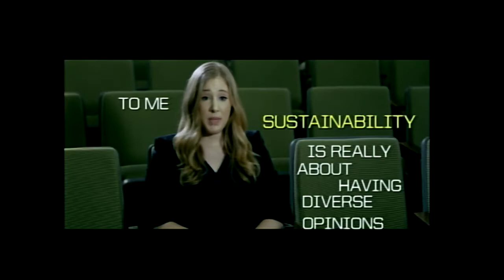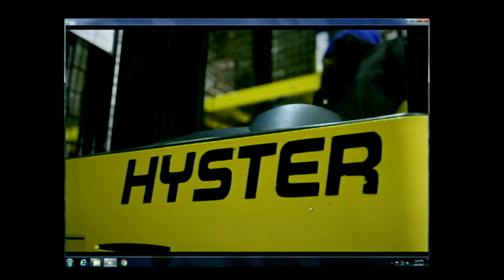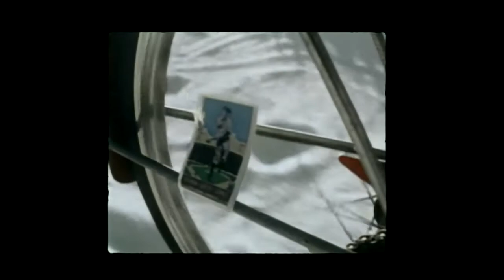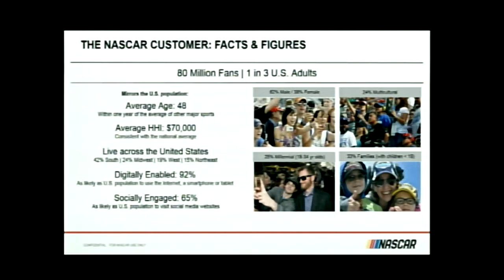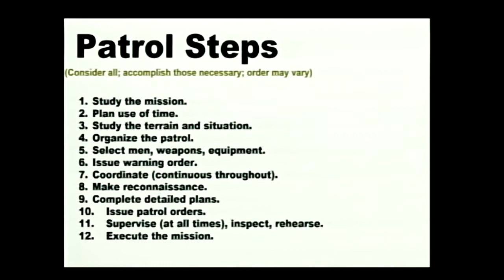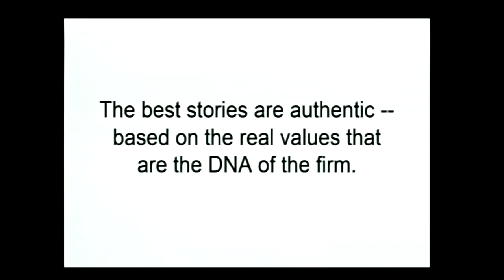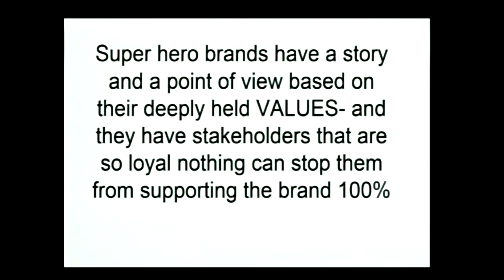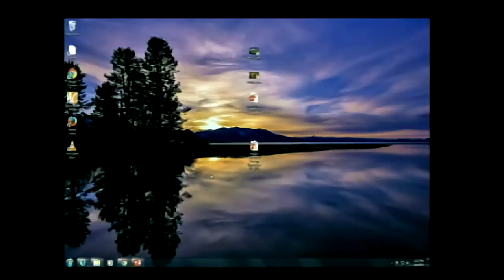Randy Papé Oregon Advanced Strategy and Leadership Symposium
The Randy Papé Oregon Advanced Strategy and Leadership Symposium symposium provided a special opportunity for students and community members to learn and interact with iconic leaders in state-of-the-art sales and customer acquisition and engagement strategies. Topics included leadership, business strategy, future trends, business model disruption, and role of values in great organizations. Speakers included Jordan Papé, CEO of the Papé Group, NASCAR vice president of strategic communications David Higdon, and Avamere Professor of Practice and former CEO of Patagonia Michael Crooke.